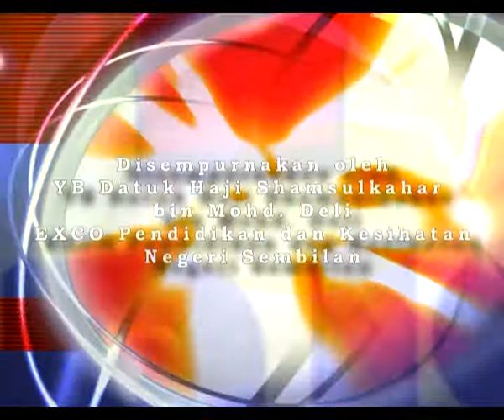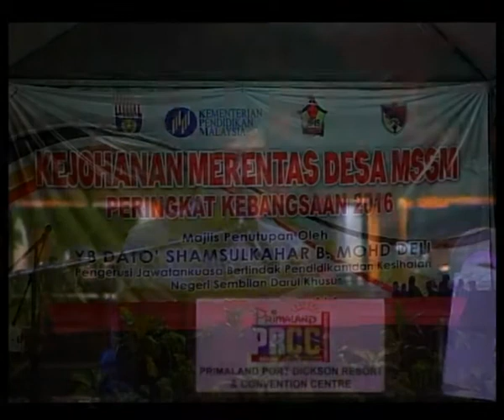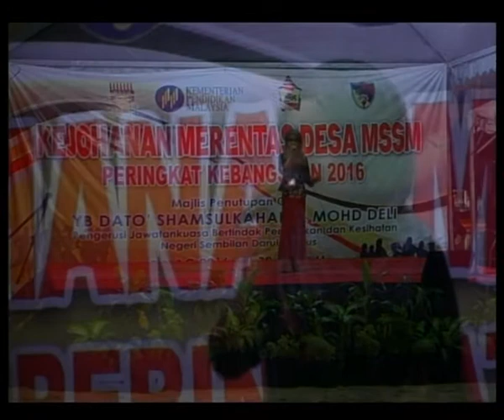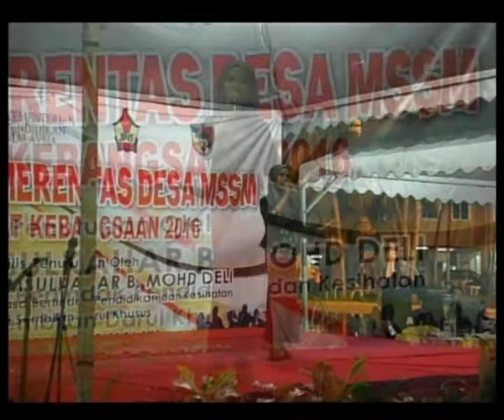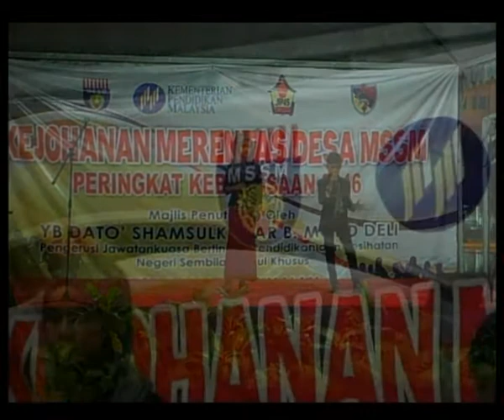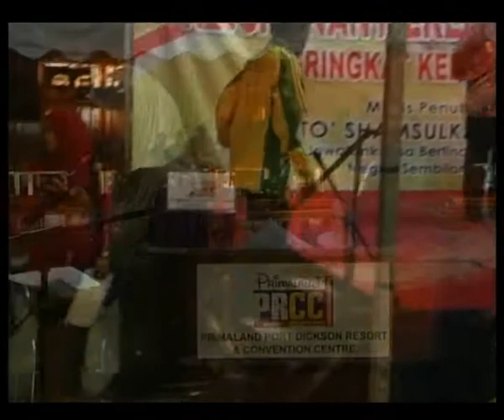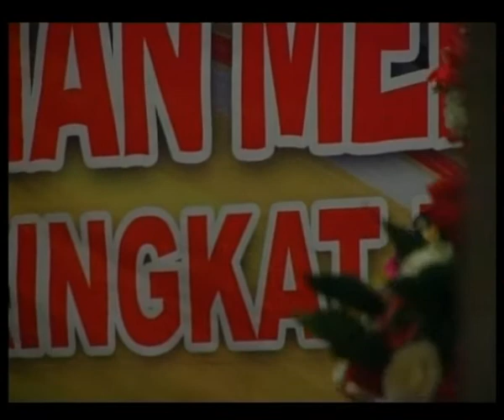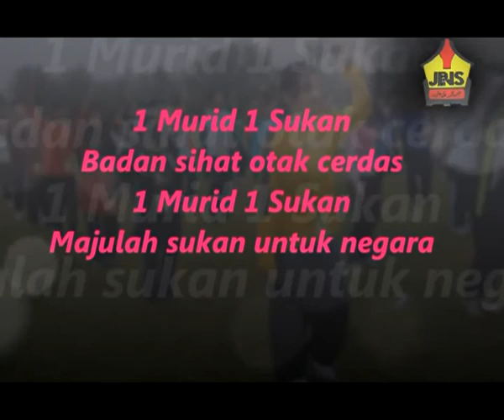BTPNNS : Majlis Penutup Kejohanan Merentas Desa Peringkat Kebangsaan 2016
Sukan merupakan satu wadah ke arah pemupukan perpaduan di kalangan rakyat Malaysia. Melalui sukan juga nilai-nilai murni yang dipelajari dapat dipraktikkan dan melalui sukan juga jurang integrasi kaum dapat dirapatkan. Sesungguhnya melalui sukan juga perkembangan jasmani, emosi, rohani dan intelek dapat dijana berlandaskan Falsafah Pendidikan Negara selaras dengan gelombang Pelan Pendidikan Malaysia (PPPM).

Muat naik ini merupakan rakaman penuh Majlis Penutup Kejohanan Merentas Desa MSSM Peringkat Kebangsaan 2016 yang disempurnakan oleh YB Dato' Haji Shamshulkahar bin Mohd Deli, Pengerusi JK Bertindak Pendidikan dan KEsihatan Negeri Sembilan yang telah diadakan pada 5 Mac 2016 bertempat di Primaland Resort Convension Centre, Port Dickson.